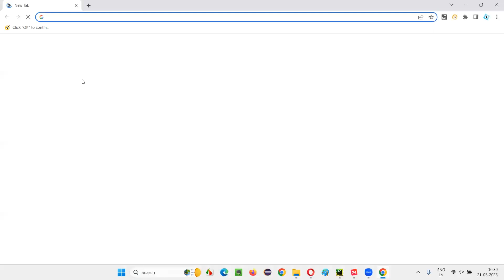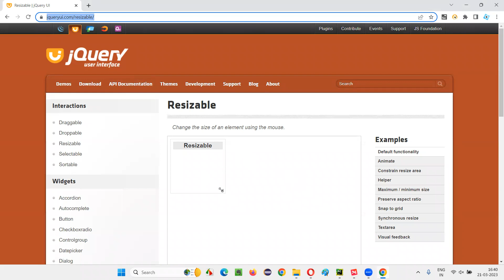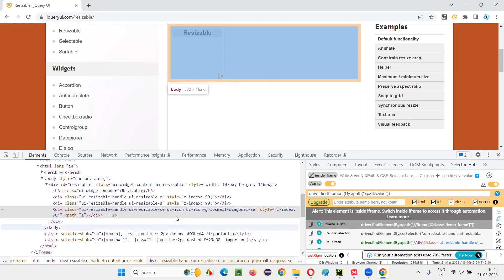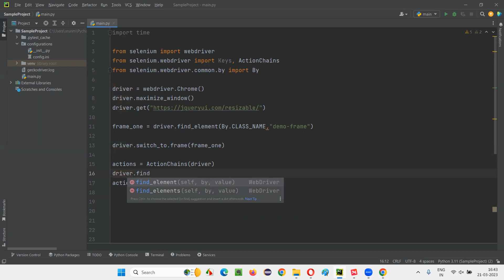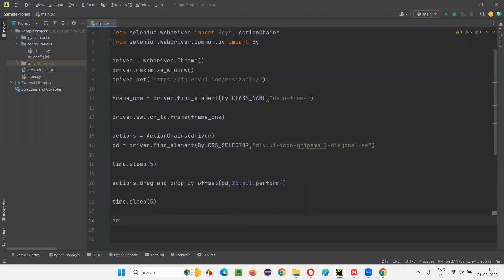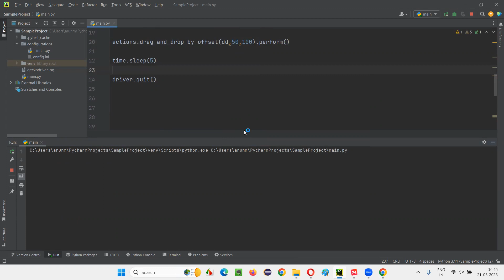Resizing an element using Selenium Python (Selenium Python)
In this session, I have explained Resizing an element using Selenium Python as part of Selenium Python Training series.

Join our biggest Telegram channel for getting free courses, trainings and updates
Unable to join our telegram group using the above link, you can ping me on my telegram number 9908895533